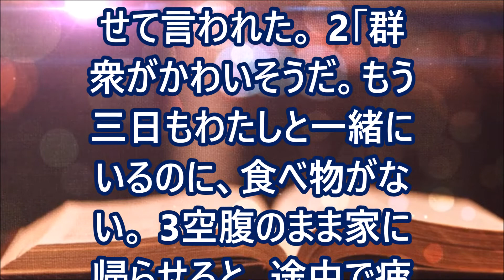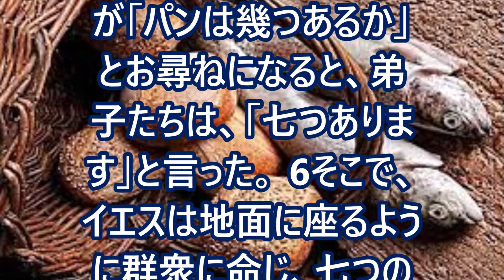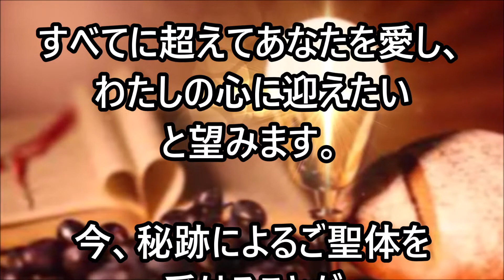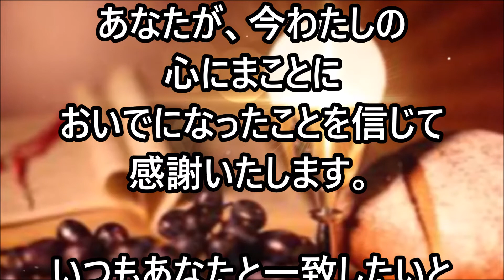ミサの歌と朗読、2022.2.12 (土)